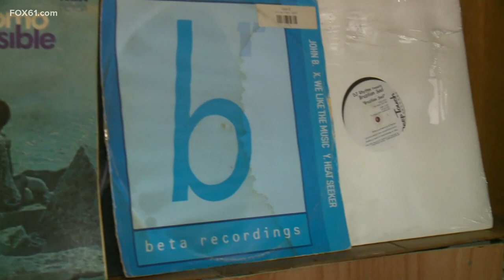Wethersfield homeowner dries out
Drying out from Friday's storm